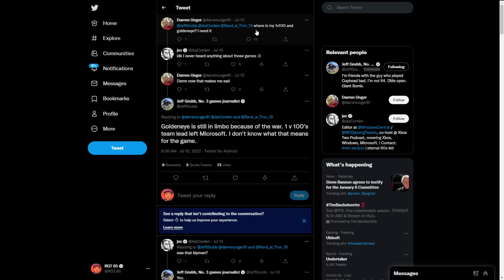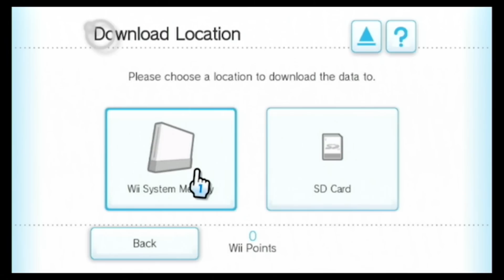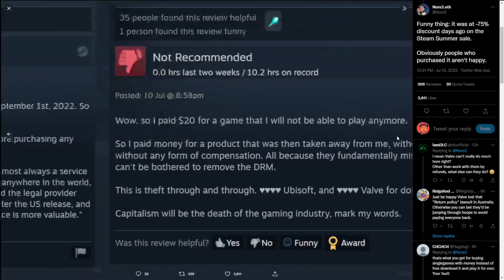Nintendo FINALLY Fixes Online Problem + Where Is Goldeneye 007 For Switch and Xbox?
Goldeneye 007 for Switch and Xbox gets an update on news, Nintendo fixes a major online problem, and Ubisoft creates another.